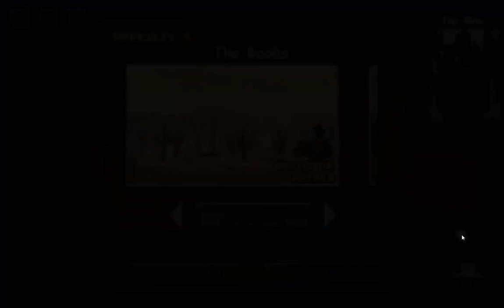One Play:: Loot Hero DX :: OF DRAGONS, LOOT AND DIZZINESS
*WARNING!!!*
If you have epilepsy or are prone to dizziness, don't watch this video. There's a lot of fast moving and colours. Even though I don't have epilepsy, by the end of it (and over an hour after) I was very, very dizzy.

Loot Hero DX is a mobile game made by VaragtP that got ported to PC. It's simple and gimmicky. It doesn't hide that fact, though, and is rather fun.